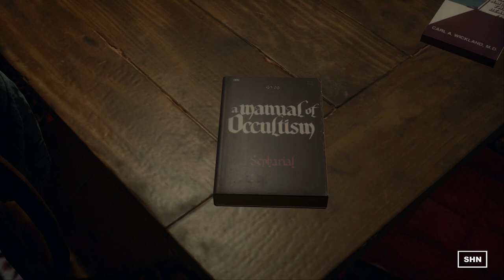Friday the 13th: Virtual Cabin Full HD 1080p GTX 1070 Longplay Walkthrough Gameplay No Commentary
Before the full game gets released, which i am a proud Kickstarter Backer! SHN plays the Virtual Cabin which is like a Friday the 13th Museum! Will we meet Jason? Find Out!

Difficulty: ?
Developer:  IllFonic  GunMedia
Released: Fall 2016
▬▬▬▬▬▬▬▬ஜ Survival Horror Network ஜ▬▬▬▬▬▬▬▬
► Intro Song Remixed by DJ CRYPT3X on Youtube !